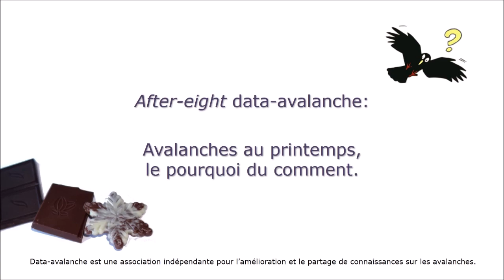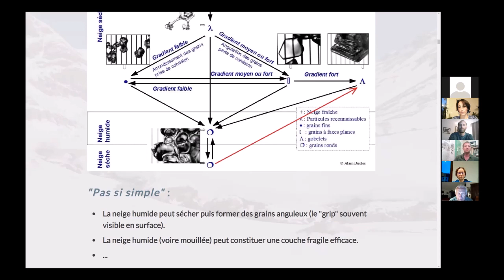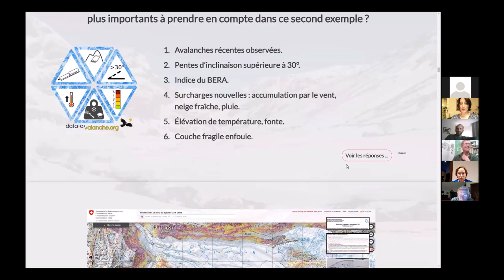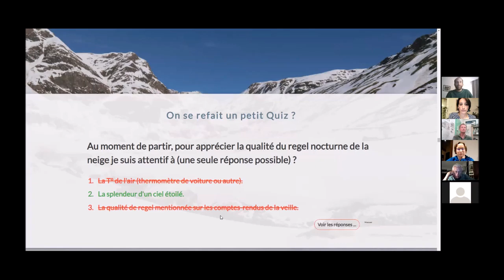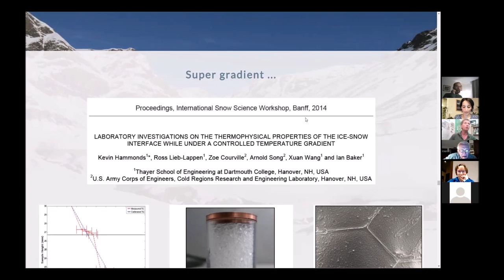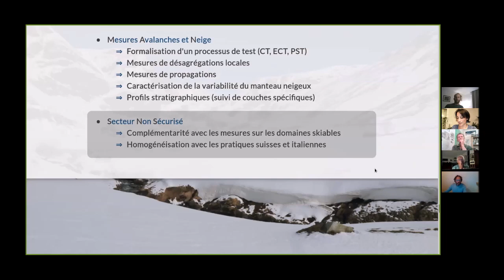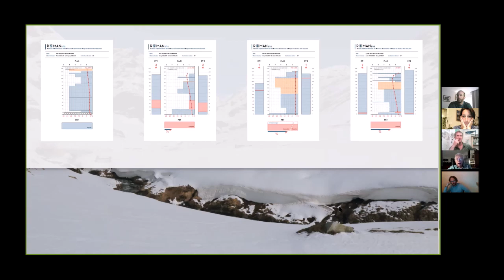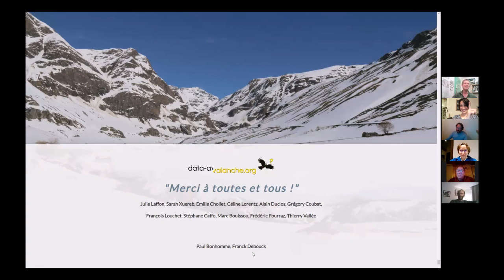After-eight data-avalanche : avalanches au printemps, le pourquoi du comment, du 30 avril 2021.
L'équipe de data-avalanche continue sa série d''after-eight data-avalanche".
Nous vous proposons pour ce dernier atelier thématique 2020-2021 d'approfondir le sujet des avalanches au printemps.
   Sujets traités :
Fonte et regel
Température de surface neige
Super gradient de température et métamorphoses
Petit hiver
ROMANsns (réseau d'observations et de mesures avalanches et neige, en secteur non sécurisé)
Couche de sable (mélange neige et sable)